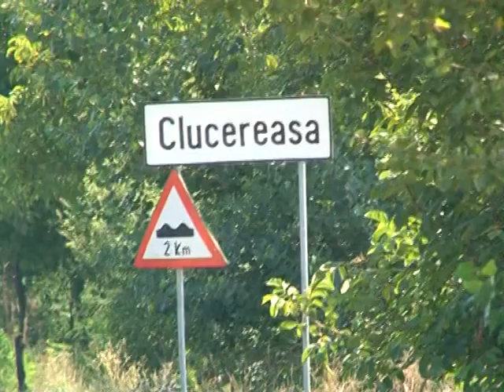Canalizare în Clucereasa